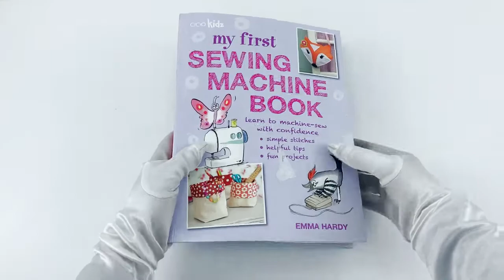My First Sewing Machine Book: 35 fun and easy projects for children by Emma Hardy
Description:

With 35 projects that you’ll love to make and a helpful techniques section, this book will teach you all about sewing machines. Start out with Clothes and Accessories, where you can make a felt collar and cosy scarf, as well as a pretty skirt. Then try one of the Bags and Cases, such as a cute bobble-trim coin purse, an MP3 player case and even a sleepover bag. Transform your room with Things for Your Room – the wall tidy looks great and gives you somewhere to store all your bits and pieces, and you can brighten up your bedding with a patchwork quilt. Finally, why not have a go at the Toys and Games? Make a rag doll, and then clothes for it, too, to get a feel for dressmaking, or create a fabric games board for playing draughts and chess. Every project has step-by-step artworks to guide you, plus a skill level so you can start with easy items and move on to more challenging things as you get better at using your machine.